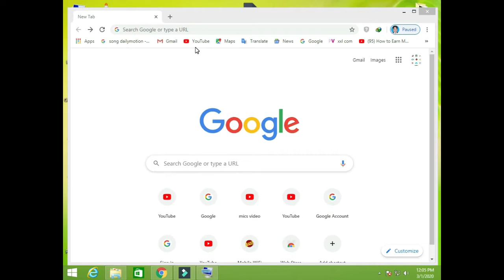how to make lintone aarbi roofs/in dare arqam school bahawal pur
wel com to my youtube mics video channel